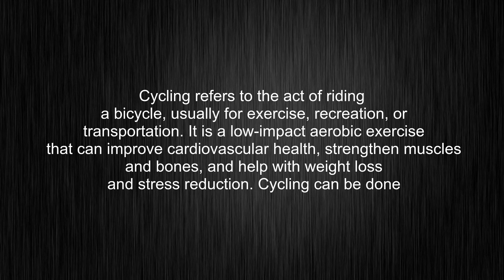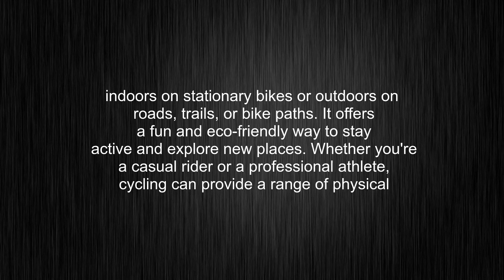What's the meaning of "cycling", How to pronounce cycling?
This video tells you what "cycling" means, how to pronounce it, provides a pronunciation guide and an accurate definition.
00:00 Pronunciation
00:27 Meaning

- What is the meaning of cycling
- How to say cycling
- What is the definition of cycling
- How to pronounce cycling

Visit our free audio/video dictionary tutorial to learn how to correctly pronounce words/names and to learn their meanings, definitions, just like cycling definition and meaning in Merriam-Webster, cycling definition and meaning in Collins English Dictionary, cycling definition and meaning in The Oxford English Dictionary, cycling definition and meaning in Longman Dictionary of Contemporary English, cycling definition and meaning in Cambridge Advanced Learner's Dictionary, and more.